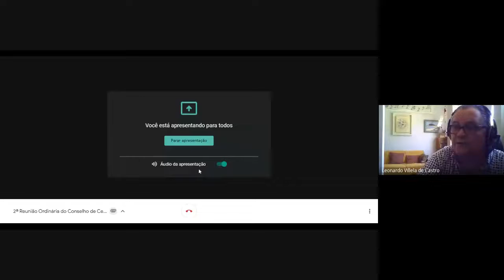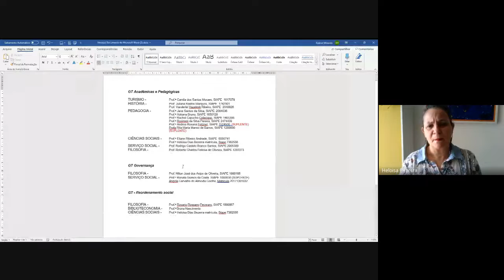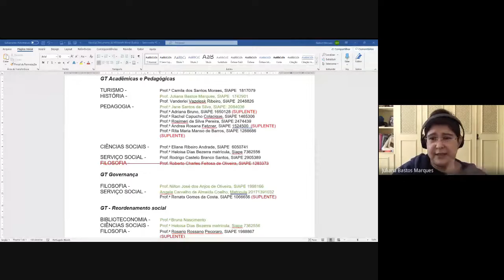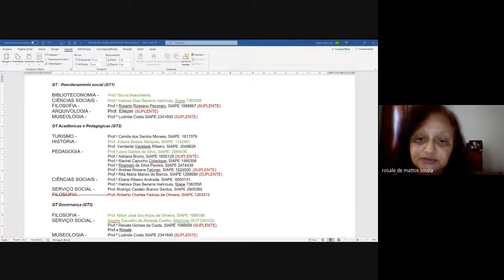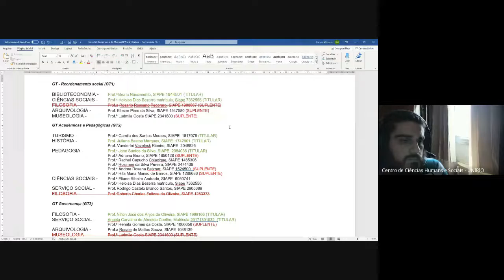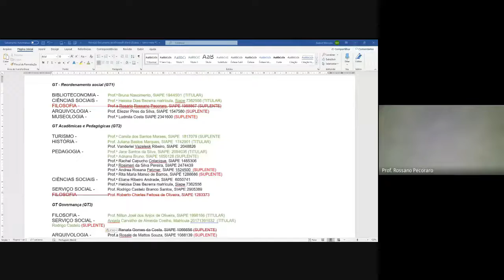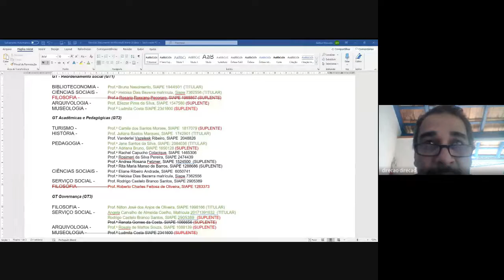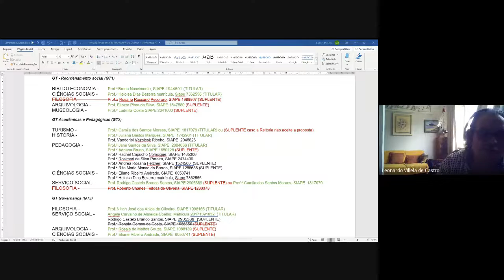2020 - 2a Reunião Ordinária do Conselho de Centro do CCH